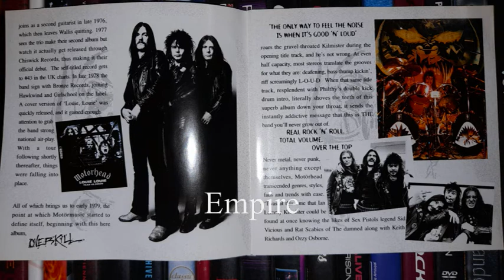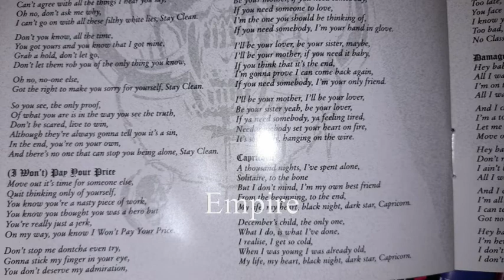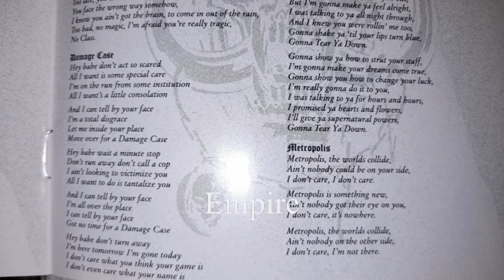MOTORHEAD - STAY CLEAN